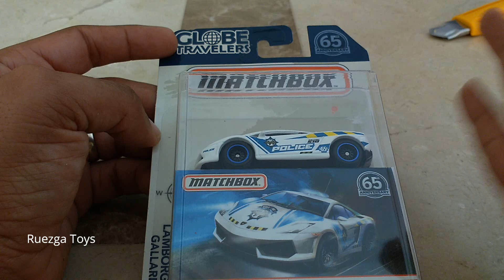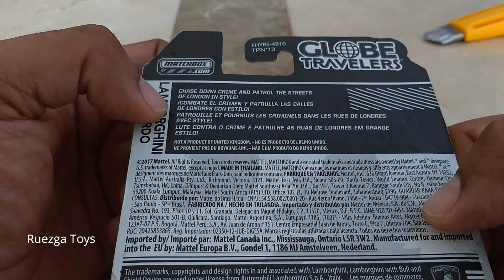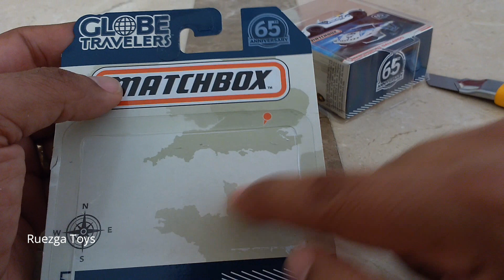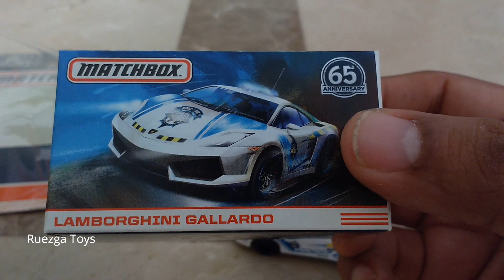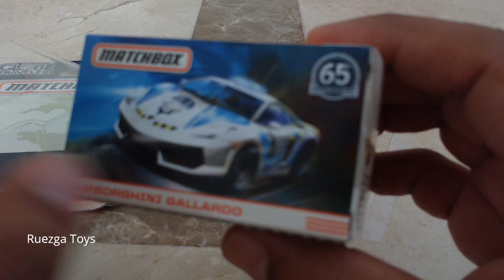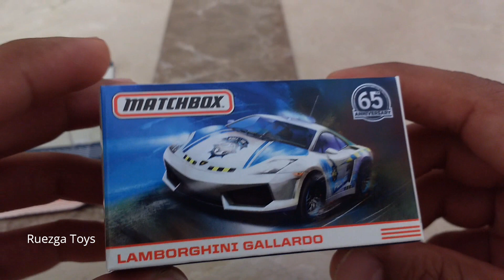Lamborghini Gallardo Matchbox Globe Travelers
¿Cómo armar una pista de Hot Wheels?

El sistema de pistas Track Builder System, permite el armado de pistas de forma muy sencilla y tiene una compatibilidad con el resto de set de Hot Wheels, un sistema que permite construir fácilmente pistas de Hot Wheels y se integra también con el sistema Hot Wheels ID.

El sistema se conecta con gran variedad de sets por lo cual, la imaginación es el limite. Desde los set de Hot Wheels City a sets de franquicias como Marvel, e incluso con el nuevo sistema de pistas ID.

Como armar una pista de hot wheels track builder de manera sencilla.

Hot Wheels Let´s Race